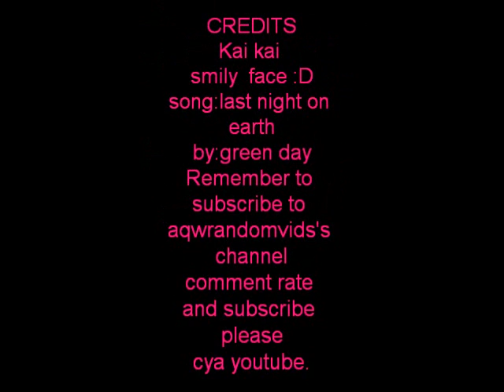Green day last night on earth (lyrics)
Quick youtube smily is in his living YOUTUBE YOU ARE GAY. SMILY!